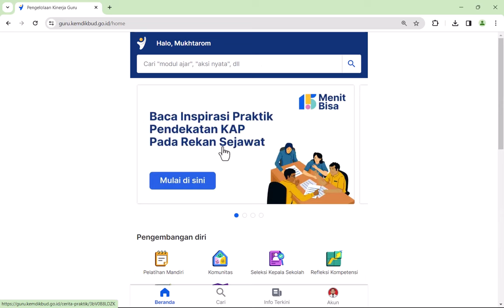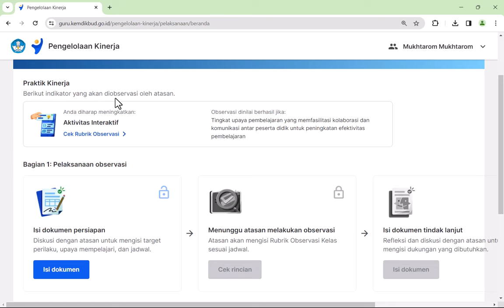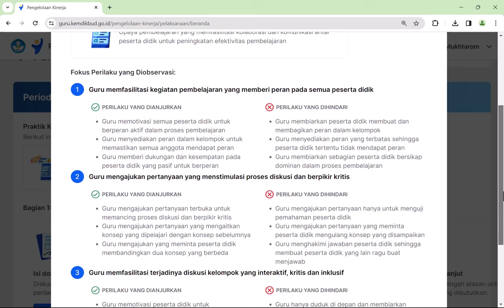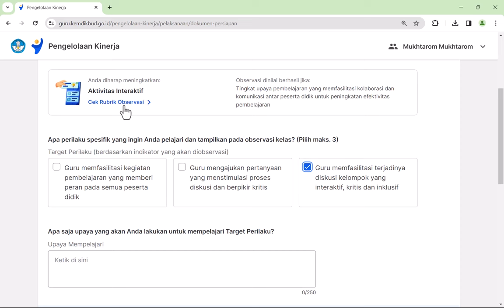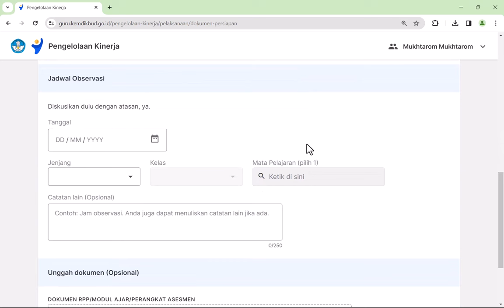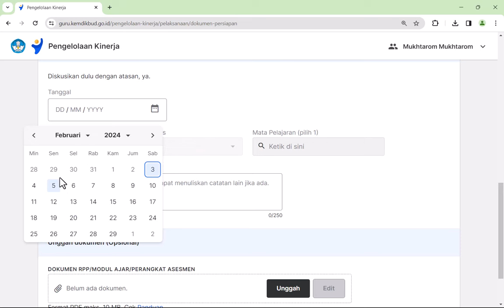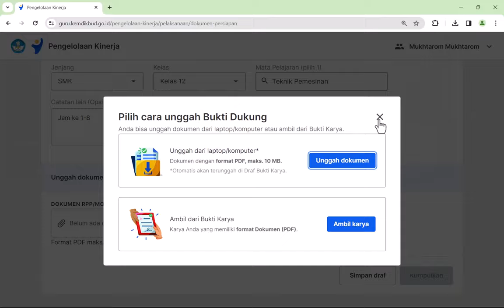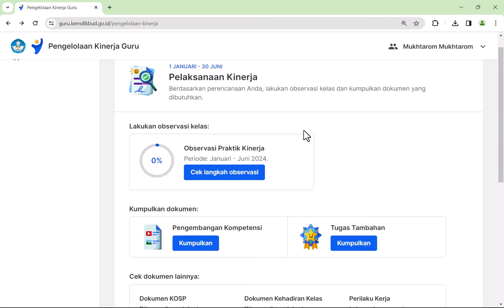Cara Mengisi Dokumen Persiapan Observasi Kelas di PMM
Bagaimana Cara Mengisi Dokumen Persiapan Observasi Kelas di PMM?
Simak tutorial ini sampai selesai!

1. Persiapan observasi kelas.
2. Persiapan observasi kelas di pmm
3. Cara mengisi dokumen persiapan observasi kelas